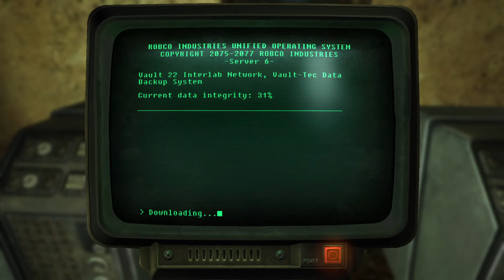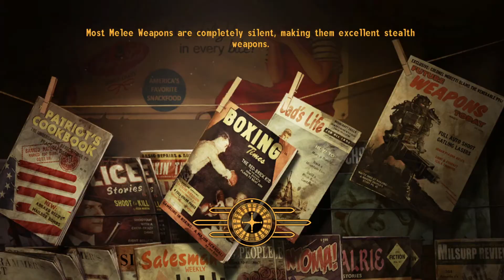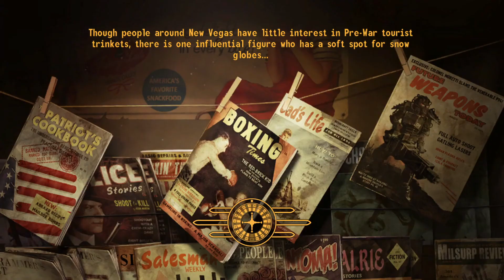Fallout: New Vegas ~ Part 44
Developer(s): Obsidian Entertainment
Publisher(s): Bethesda Softworks
Platform(s): Microsoft Windows, PlayStation 3, Xbox 360
Release: [NA] October 19 2010, [EU] October 22 2010
Genre(s): Action role-playing
Language: English
Played on  Microsoft Windows (Steam)

The main story of New Vegas takes place in the year 2281, four years after the events of Fallout 3 and 204 years after the bombs fell. It is not a direct sequel, but does mark the return of several elements found in Fallout 2.